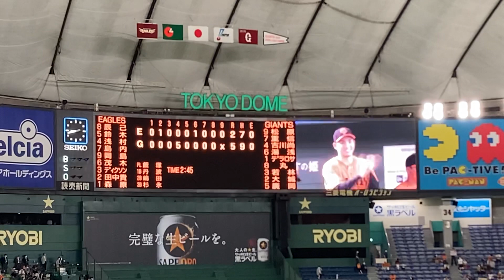2021/5/26読売VS楽天 高梨ヒーローインタビュー